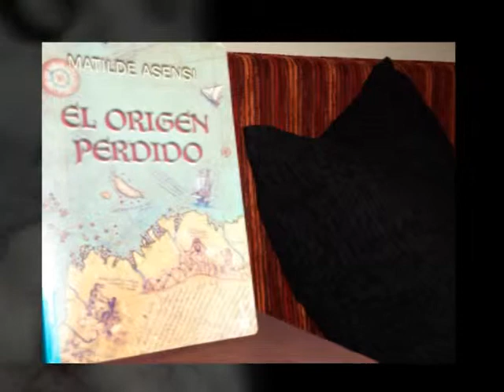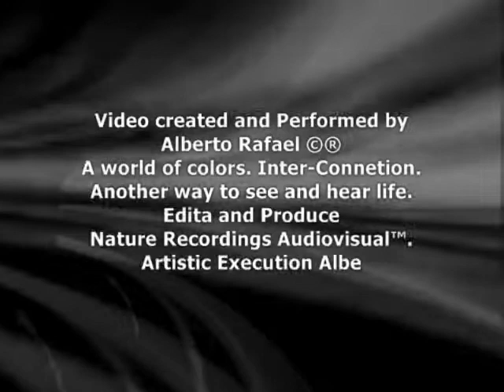Un día natural / Alberto Rafael / Nature Recordings Audiovisual™.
Alberto Rafael ©®
A world of colors. Inter-Connetion.
Another way to see and hear life.
Artistic Execution Alberto Rafael
Productions © ® 2013
Canary Islands
DL.-180662 -- Spain.